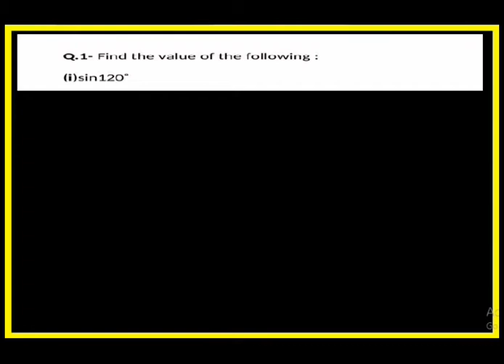Class 11th ISC chapter 5 trigonometry solution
Isc class 11th chapter 5 :
Exercise 5 : trigonometric ratios of associated angles
solutions.